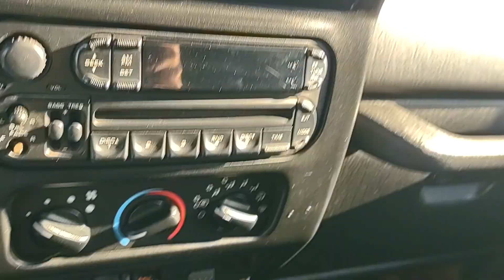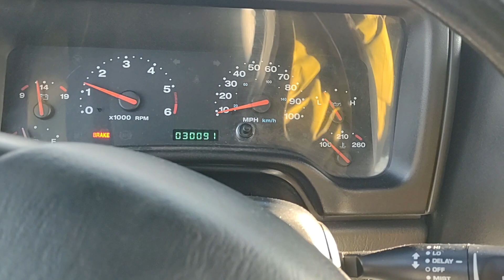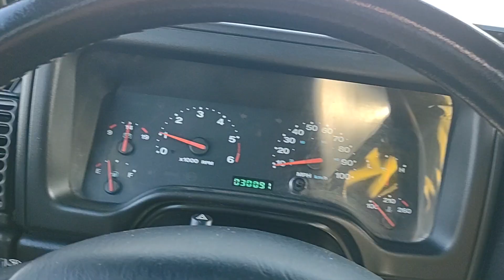P6266 2003 Jeep Wrangler TJ AEV Brute